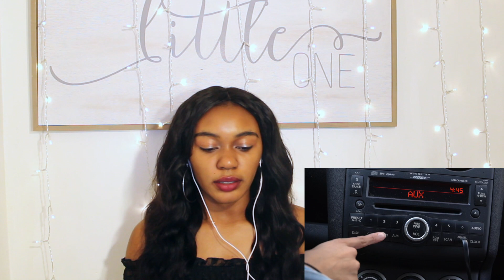Shape of You (Indian Raga) dance choreography | Poonam and Priyanka | REACTION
I own no rights to the video/music, Please check out the original video , from the link down below 

Vickey Kay
8630-M Guilford Rd #114
Columbia,Md 21046